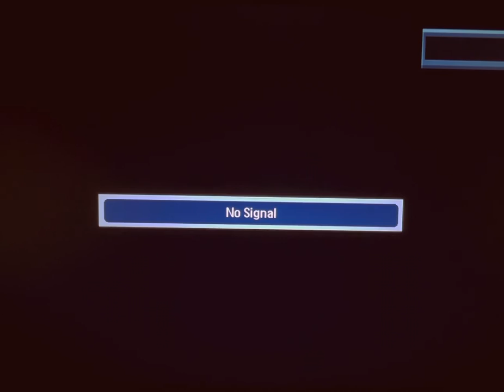Orange County at Madison County - 1995